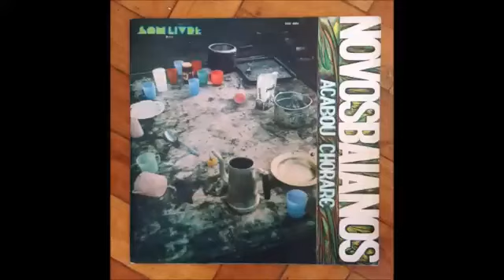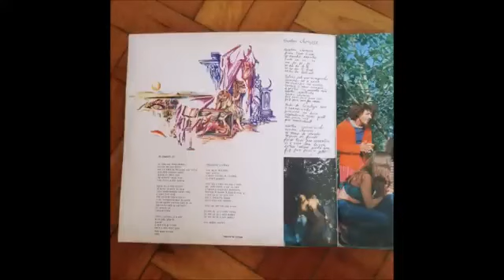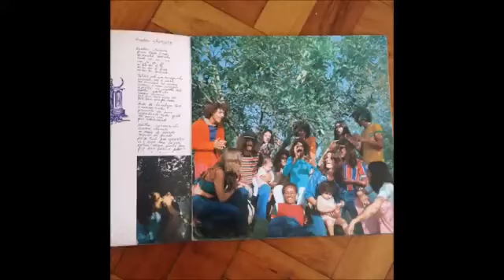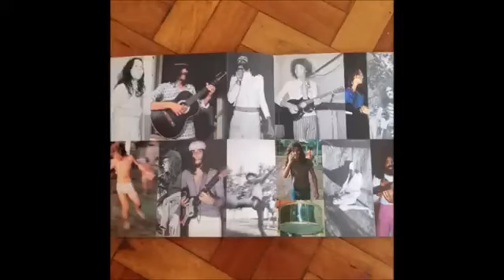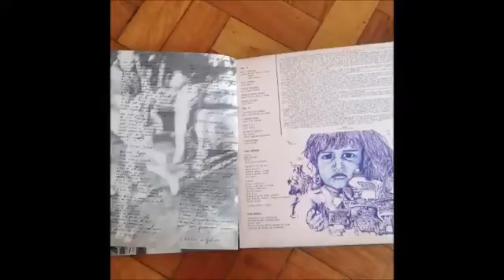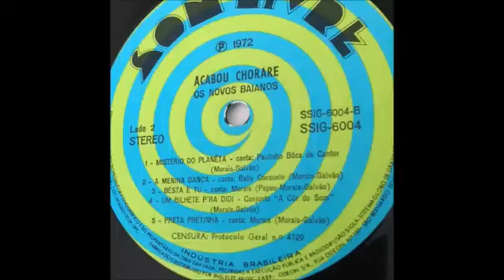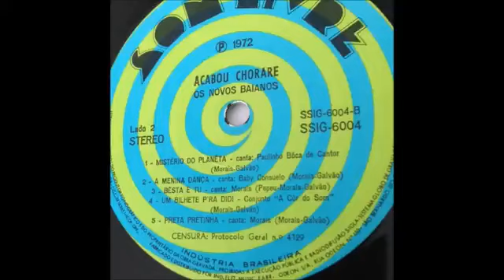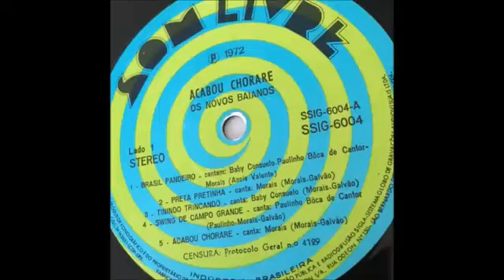Os Novos Baianos ‎– Acabou Chorare ( Full Album 1972)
Great Rock Albums